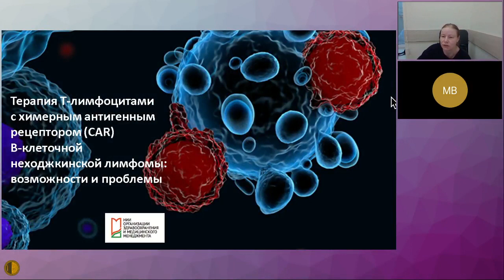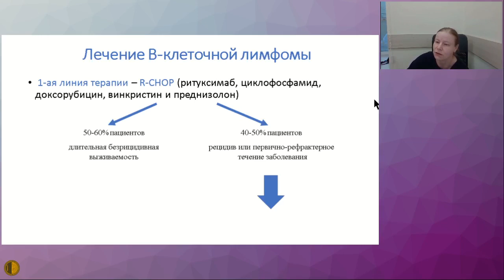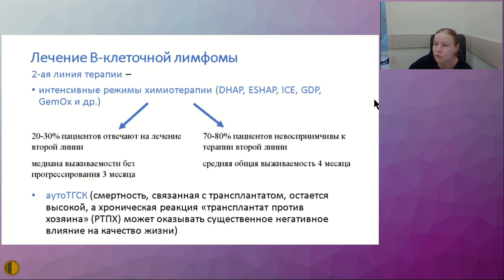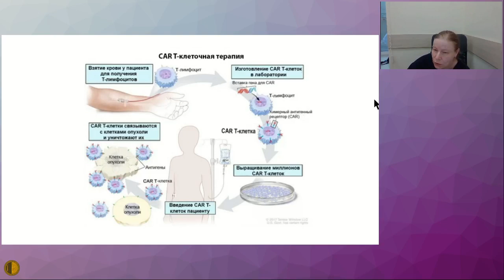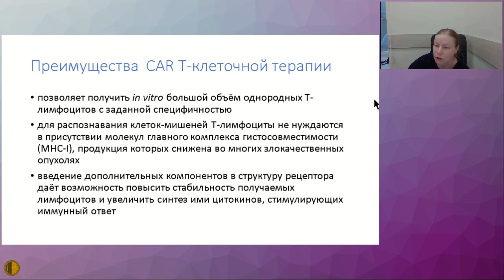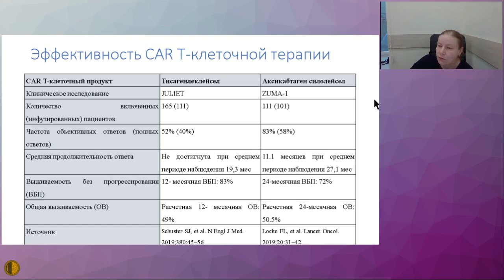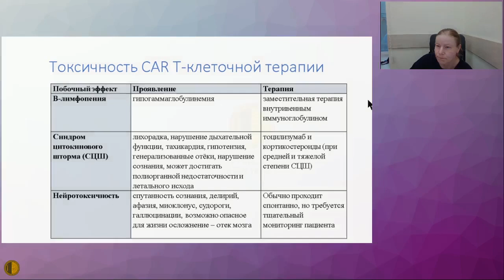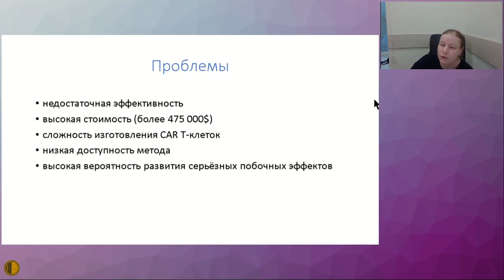Терапия Т-лимфоцитами с химерным антигенным рецептором (CAR) В-клеточной неходжкинской лимфомы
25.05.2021 Конференция "Актуальные вопросы терапии внутренних болезней"
АКТУАЛЬНЫЕ ВОПРОСЫ ТЕРАПИИ ОНКОЛОГИЧЕСКИХ ЗАБОЛЕВАНИЙ
Терапия Т-лимфоцитами с химерным антигенным рецептором (CAR) В-клеточной неходжкинской лимфомы: возможности и проблемы - Грибкова Ирина Владимировна, к.б.н., ведущий научный сотрудник научно-клинического отдела ГБУ «НИИ ОЗММ ДЗМ», Москва